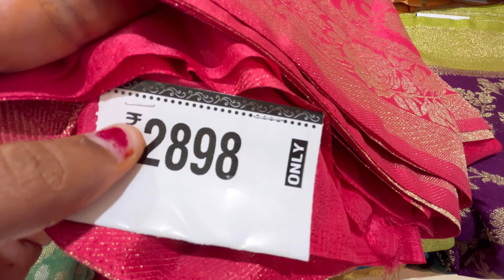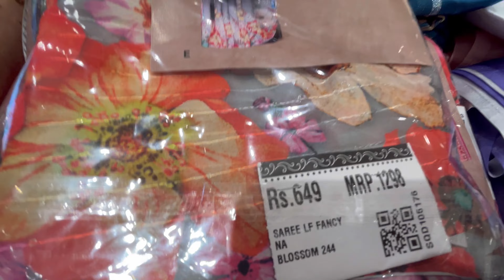Chennai Shopping mall latest sarees ||fancy Sarees |pattu Sarees ||Chennai Shopping mall hyderabad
Chennai Shopping mall latest sarees ||fancy Sarees |pattu Sarees ||Chennai Shopping mall hyderabad @kirrakpotti3699